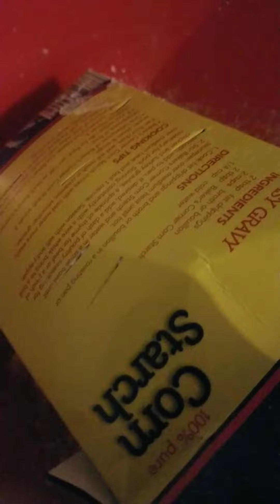Insomnia Aldi chunks